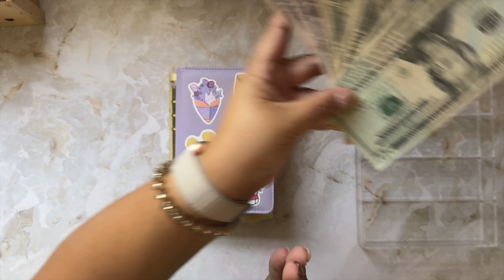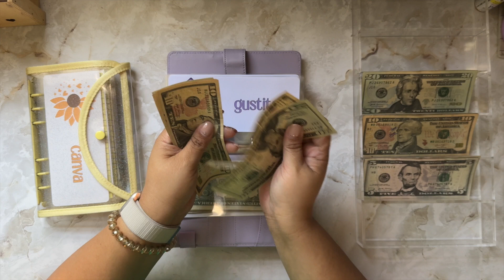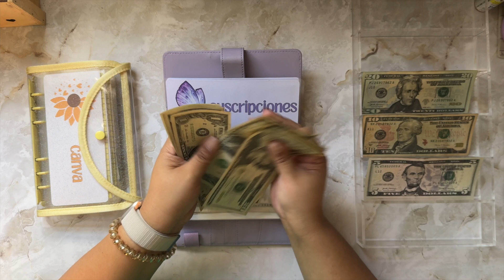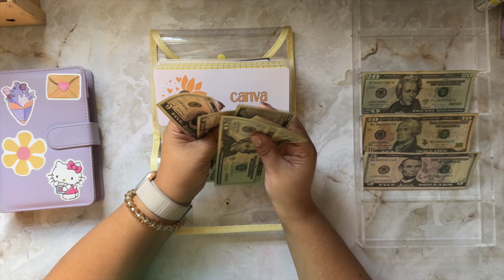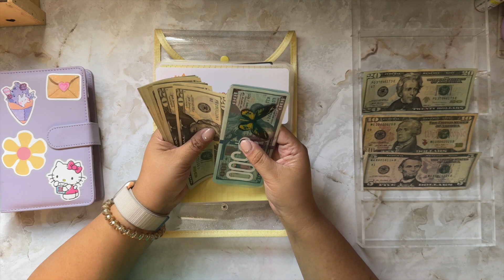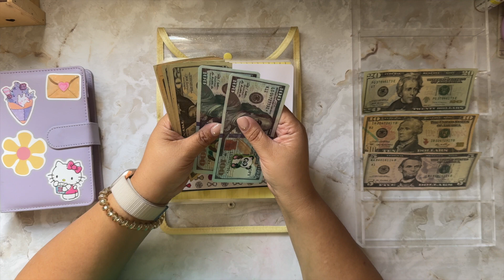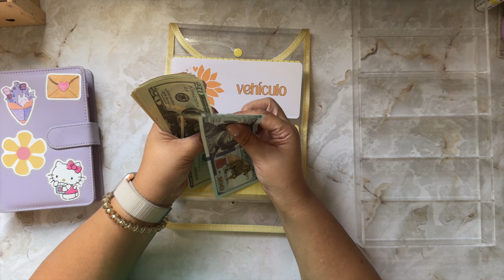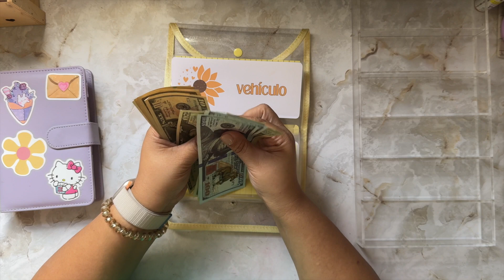💰 $140 Stuffing Sinking Funds & Cash Envelopes | How to save on low income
*_VALID UNTIL JANUARY 15, 2024_*

📪 Send me some Happy Mail!
Naguabo PR 00718